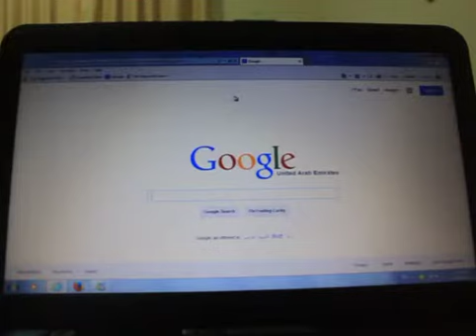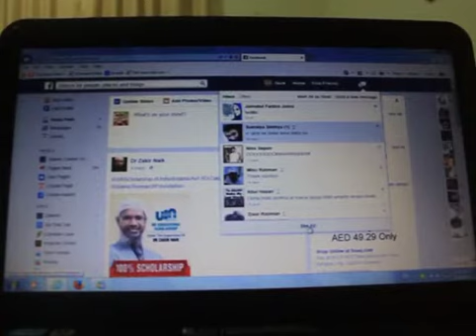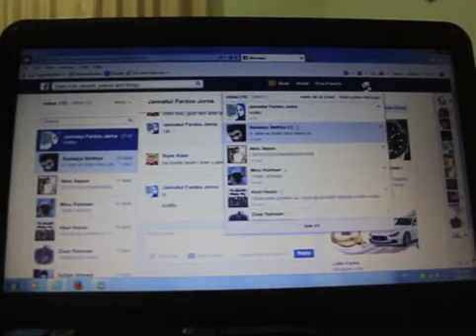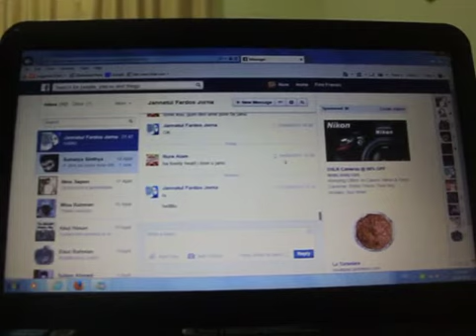How to delete a message in Facebook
In this video I will show step by step how to delete a message on Facebook.